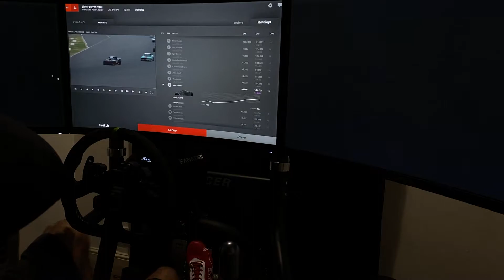rFactor 2 / Celica GTO - @ Portland .